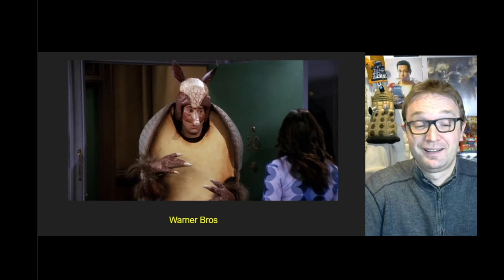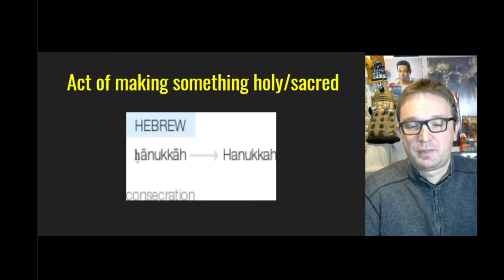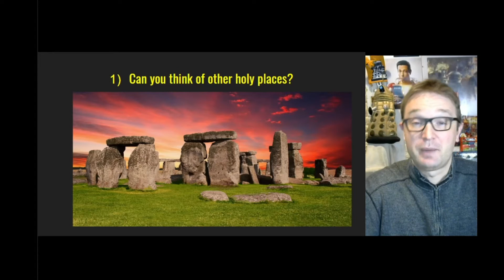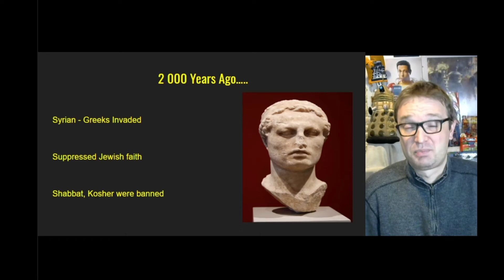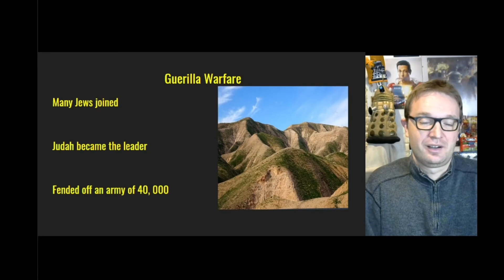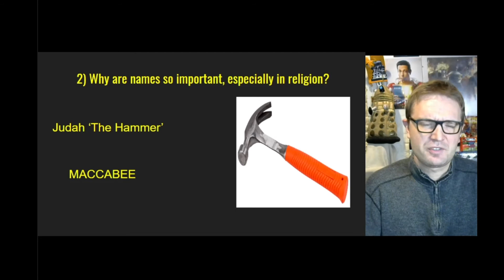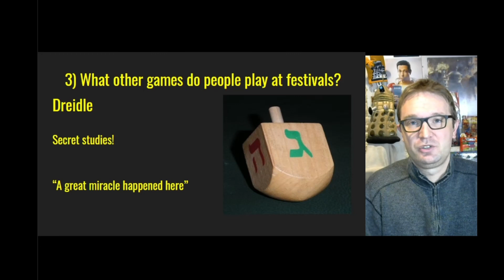Judaism: Hanukkah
I am in something of a 'festival phase' at the moment, and thought that it was time to explore Hanukkah!

An amazing festival that celebrated the miracle of the light in the temple.

Please be aware, that the story is shortened so in your own research you may want to delve deeper.

I have also realised this is my 50th video - thankyou for  your support!